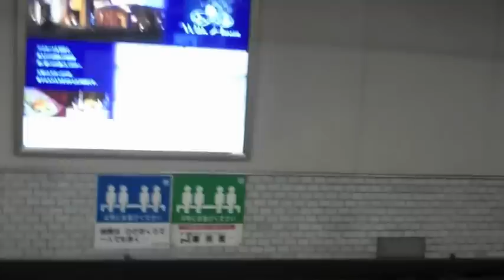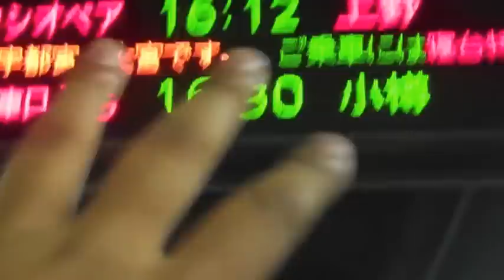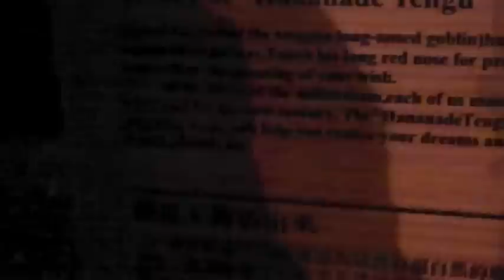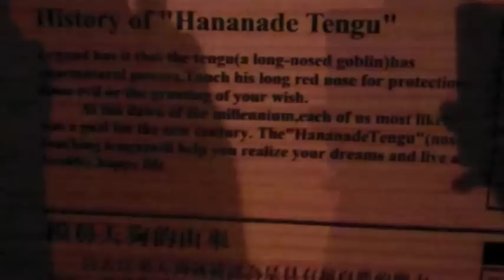SAPPORO CIty !!!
A couple of days of having fun in the city of Sapporo!!